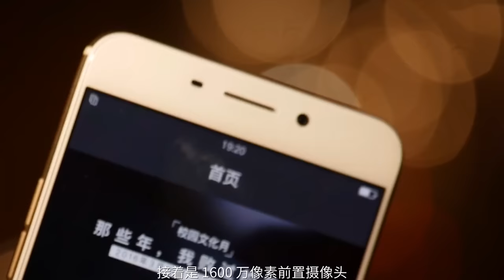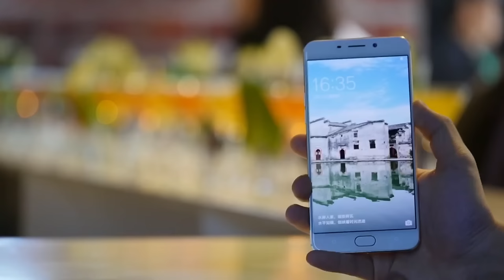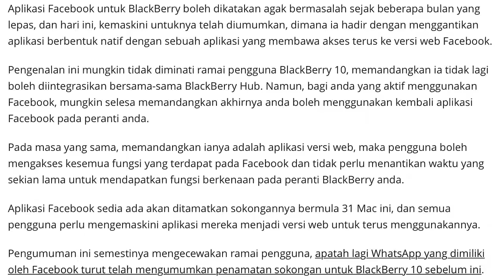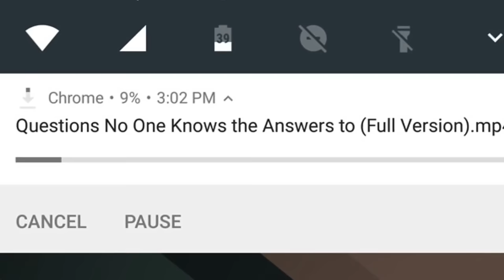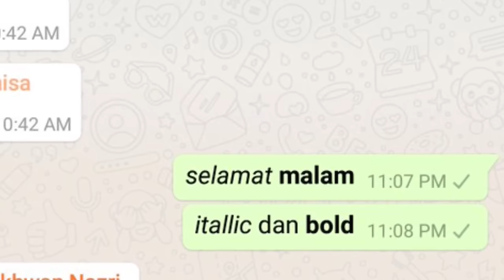Mingguan Amanz - Galaxy S7 Edge, Oppo R9, Windows 10 Mobile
Minggu ini menyaksikan pihak Samsung mencuri perhatian ramai dengan pelancaran rasmi Samsung Galaxy S7 Edge. Pada masa yang sama, Samsung turut mengatakan Samsung Pay akan hadir ke pasaran Malaysia pada suku ke-4 2016 ini, selain Gear 360 yang bakal hadir ke Malaysia pada penghujung suku ke-2.

Disamping Samsung, pihak Oppo telah memperkenalkan Oppo R9 dan juga Oppo R9 Plus. Beberapa peranti lain turut mencuri perhatian pada minggu ini, termasuk salah satunya Sony dengan perkongsian lanjut mengenai peranti realiti-maya mereka, PlayStation VR.

Dalam arena perisian, Microsoft telah mula memperkenalkan kemaskini Windows 10 Mobile kepada pengguna peranti Windows Phone sedia ada, disamping pada masa yang sama, Microsoft telah memperkenalkan sokongan pemalam pada pelayar web Microsoft Edge mereka.